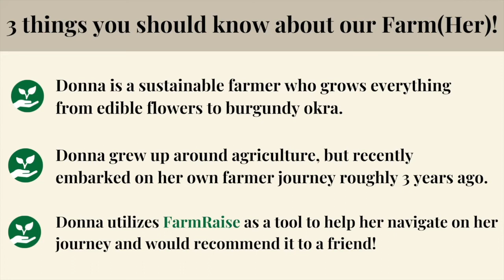Beginning Farmers & FarmRaise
Learn what it's like to partner with FarmRaise from Farmer Donna!